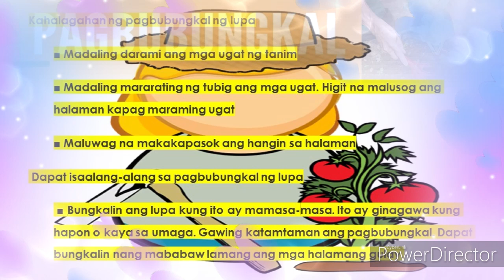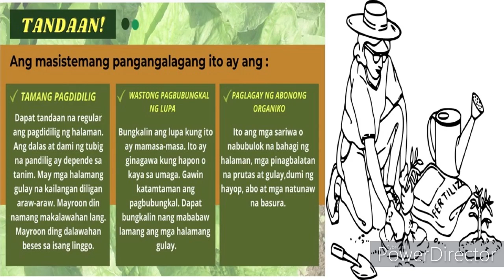EPP 5 AGRI WEEK 3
Masistemang Pangangalaga ng mga Tanim